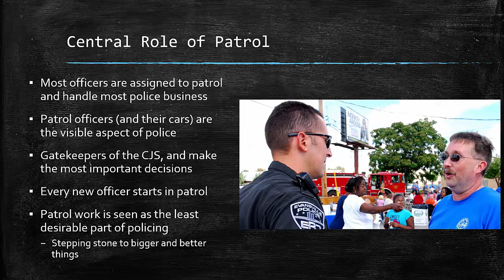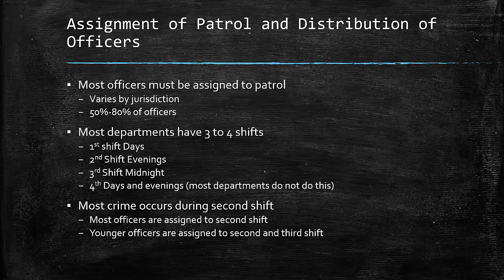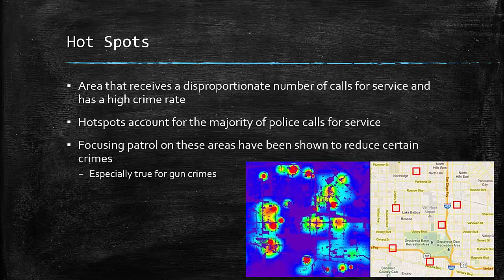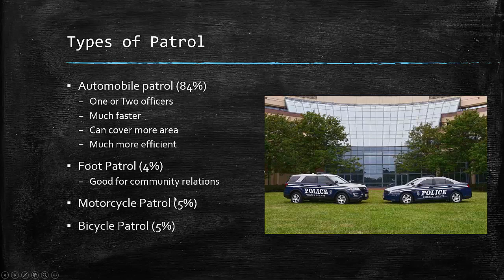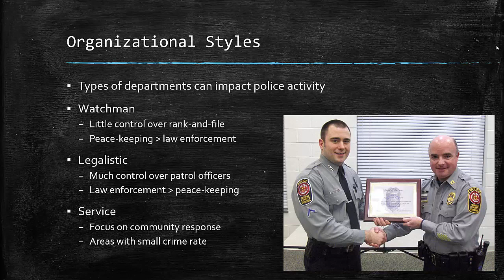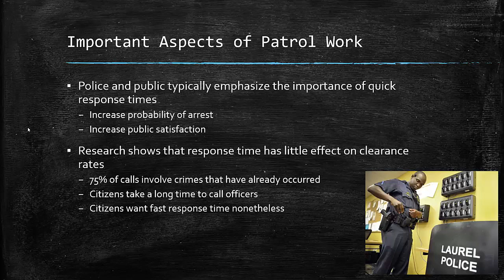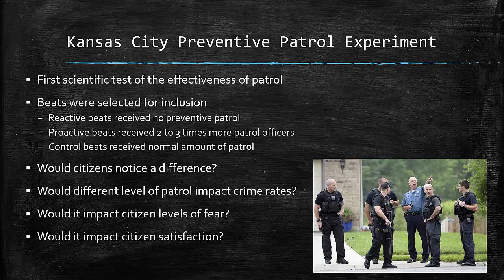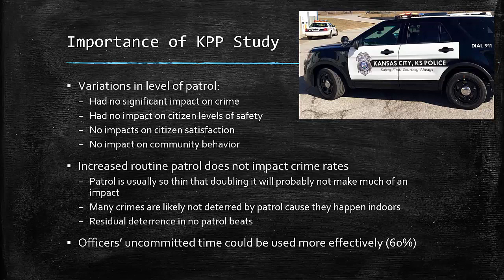Patrol: The Backbone of Policing